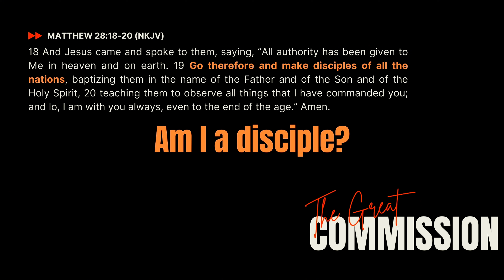Disciple. Transform. // Pr Daniel // 19 May 2024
Welcome to City Light's sermon video and we're so glad you joined us!

| Online Giving |
If you’d like to offer your tithes and offerings, you can do that